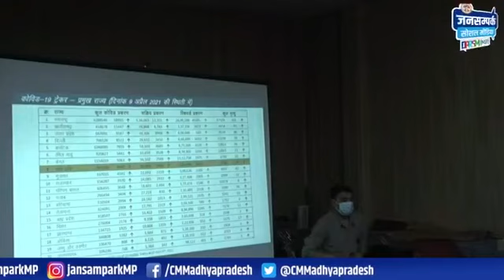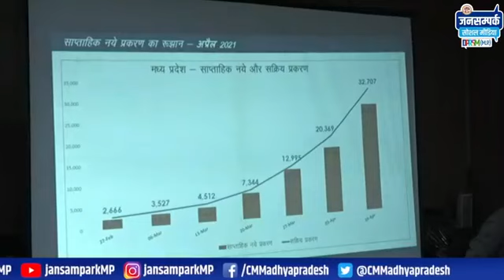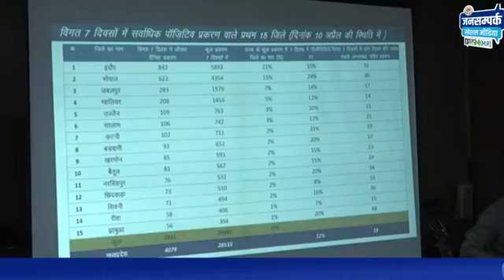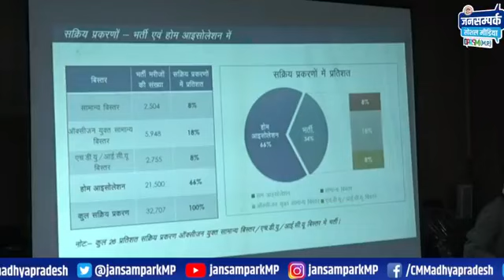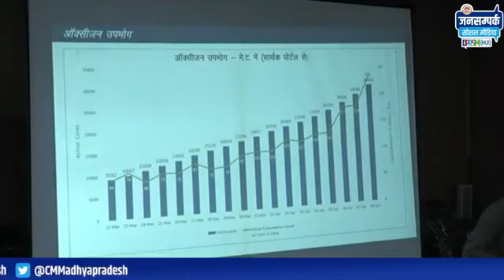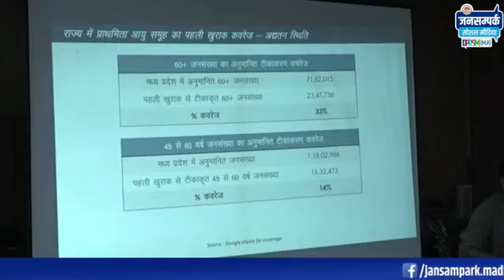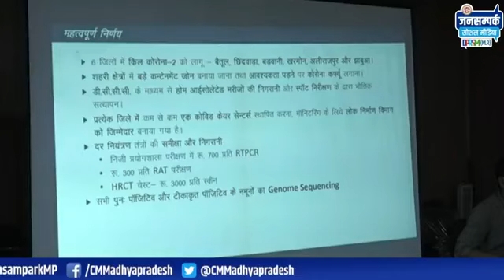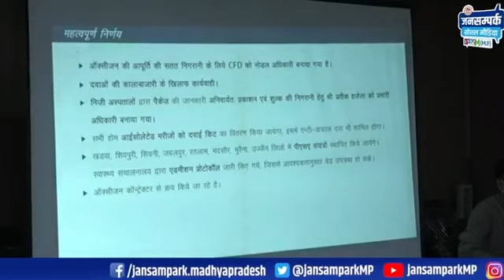मध्य प्रदेश के कई शहरों में बढ़ाया गया लॉक डाउन, सरकार की पत्रकार वार्ता